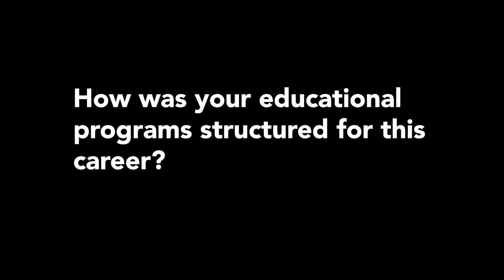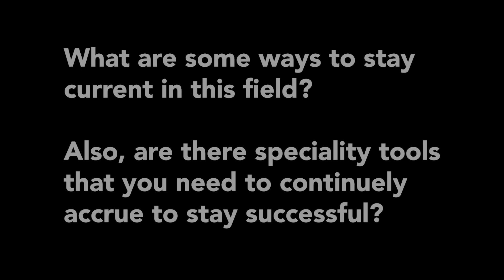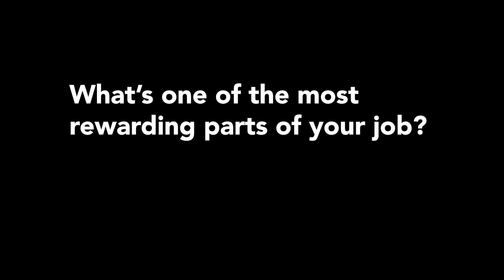Career Explore NW - Auto Tech - McCurley Integrity Subaru - Q&A